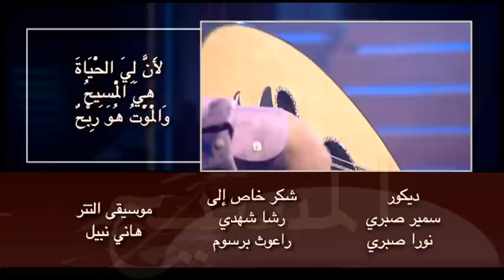قصة صفحة الوفيات (آخر كلمات خادم الله الشهير مودي قبل موته مباشرة!! مؤثرة جدا شاهدها)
ترنيمة هيا كلنا بالفرح منير حبيب
برنامج حياتك في قصة التليفزيوني
Zakaria Estawro